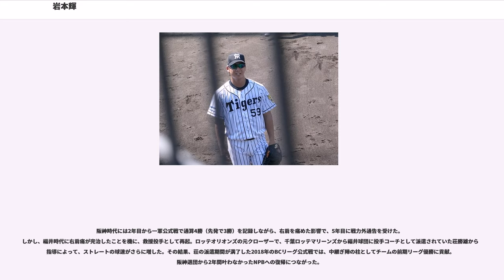岩本輝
岩本 輝（いわもと あきら、1992年10月21日 - ）は、NPBのオリックス・バファローズに所属する山口県防府市出身のプロ野球選手（投手）。右投左打で、からまではNPBの阪神タイガース、からのシーズン途中まではベースボール・チャレンジ・リーグ（BCリーグ）の福井ミラクルエレファンツに在籍していた。
小学校3年生から野球を始める。防府市立桑山中学校への在学時には、野球部のエースとして、山口県大会優勝・中国大会準優勝を経験した。

山口県立南陽工業高等学校への進学後は、1年生の秋から投手を務めると、2年生の春と3年生の夏に甲子園球場での全国大会出場を果たした。2年生春の第81回選抜高等学校野球大会では、2試合連続の完投勝利でベスト8に進出。3年生夏の第92回全国高等学校野球選手権大会では、中京大学附属中京高等学校との1回戦に99球で無四球完投を達成したが、チームは1-2で初戦敗退を喫した。

2010年のNPBドラフト会議で、阪神タイガースから4巡目で指名。契約金4,000万円、年俸600万円（金額は推定）という条件で入団した。なお、指名に必要なプロ志望届の提出（2010年9月18日）時点では、5巡目以下の指名であれば大阪市内の企業に就職する方針を立てていた。
には、ウエスタン・リーグ公式戦6試合に登板。1セーブと防御率2.84を記録した。

には、ウエスタン・リーグの開幕から先発陣の一角を担った。7月28日に入団後初めての出場選手登録を果たしたが、一軍公式戦への登板機会がないまま、8月4日に登録を抹消。9月8日の再登録を経て、翌9日の対中日ドラゴンズ戦 （ナゴヤドーム）に先発で一軍デビューを果たしたところ、6回を2安打無失点という内容で一軍初勝利を挙げた。高校から直接阪神へ入団した投手による一軍初登板・初先発・初勝利は、の西村修以来、61年振り4人目であった。さらに、一軍2試合目の登板になった9月27日の対東京ヤクルトスワローズ戦（明治神宮野球場）でも、先発で勝利投手になった。阪神で初登板初先発から2試合連続勝利を挙げたのは、1937年の西村幸生以来、75年振り3人目であった。なお、3試合目の登板になった10月5日の対ヤクルト戦（甲子園）でも、先発で自責点0と好投。三塁手・新井良太の悪送球によって1点を失っただけで敗戦投手になったため、「一軍初登板・初先発からの3試合連続先発勝利」という球団新記録の達成に至らなかった。しかし、一軍公式戦では失点をこの1点にとどめたため、防御率0.00、2勝1敗という成績でシーズンを終えた。

には、一軍先発陣の一角を担うことを期待されながら開幕を二軍でスタート。開幕後も調子が上がらなかったことから、6月には1年後輩の投手・歳内宏明と共に、実戦を離れてミニキャンプに専念した。この年初めての一軍公式戦登板になった8月1日の対中日戦（甲子園）では、NPB史上最大年齢差（27歳2か月）となる山本昌との先発対決に臨んだが、4回2失点で降板。翌2日に出場選手登録を抹消されると、そのままシーズンを終えた。なお、ウエスタン・リーグの公式戦には18試合に登板。3勝7敗、防御率3.95という成績を残した。

には、春季キャンプで一軍選手主体の「沖縄組」に選ばれた。キャンプ当初は先発要員として調整していたが、実戦登板でロングリリーフへの適性の高さを見せたことから、現役時代に救援で活躍した当時の一軍投手コーチ・中西清起の方針でオープン戦の期間中から中継ぎに転向。4月1日にこの年初めての出場選手登録を果たすと、同日の対中日戦（京セラドーム大阪）で一軍初の救援登板を経験した。しかし、シーズン通算では、すべて救援で4試合の登板にとどまった。

には、2年連続で春季キャンプの「沖縄組」に選出。キャンプ中盤から先発で好投を続けた結果、福岡ソフトバンクホークスとのウエスタン・リーグ公式戦（3月17日）で「開幕投手」を任された。また、一軍でも開幕5戦目の対東京ヤクルトスワローズ戦（4月1日・神宮球場）に先発登板。7回1失点という内容で、自身3年振りの勝利を挙げた。その後は一軍と二軍を往復したが、二軍調整中の6月29日に神宮球場で開かれた侍ジャパン大学日本代表 対 NPB選抜戦では、NPB選抜の9番手投手としてセーブを記録。7月25日の対横浜DeNAベイスターズ戦（甲子園）でおよそ2ヶ月振りに一軍へ復帰してからは、試合序盤からのロングリリーフや、ビハインドの場面からの登板で歳内と共に好投を続けた。一軍のレギュラーシーズン3位で迎えたポストシーズンには登板機会がなかった...